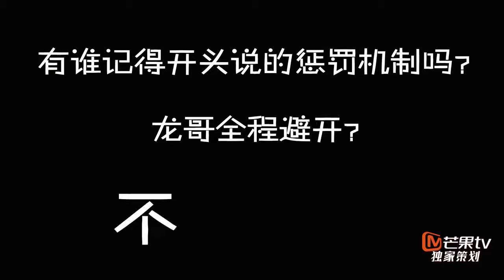【点击视频收获快乐】朱一龙独家专访：冯豆子预警！居老师反套路大作战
芒果tv  点击蓉妹采访视频收获双份快乐：av28406893 （不得不说，两位老师真是可爱到爆炸）
这个视频又奶又可爱，每次聊起演戏，我们居老师都能滔滔不绝
快来点击视频收获快乐吧~~~